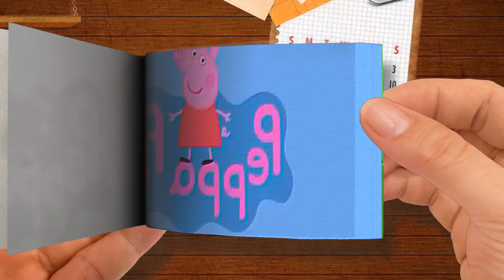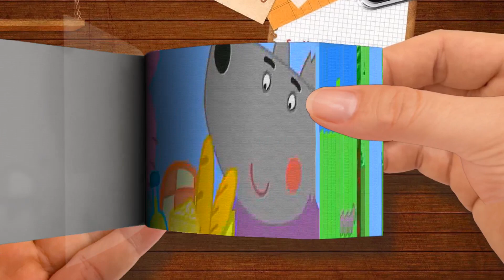Flip Book - Peppa Pig English Episodes ‚õµÔ∏è Going Boating with Peppa Pig - Family Day Special-Par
Peppa Pig English Episodes ‚õµÔ∏è Going Boating with Peppa Pig - Family Day Special-Part 3
🌈 Flip Book Cartoon
Thanks! 💖💖💖💖💖